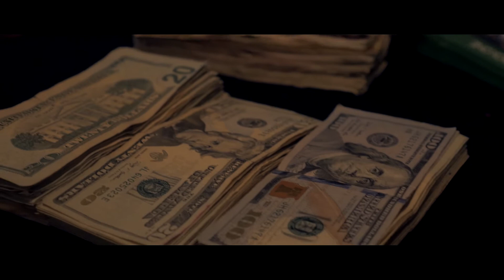CXRD ft Money "Flex" Official Video